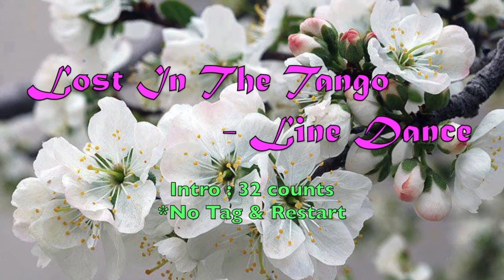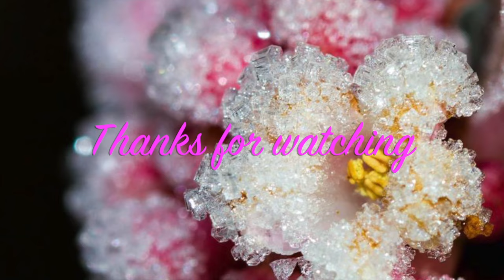Lost In The Tango 迷失的探戈 - Line Dance (by Juliet Lam )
Choreographer: Juliet Lam (March 2017)